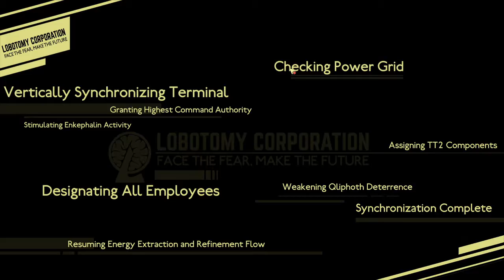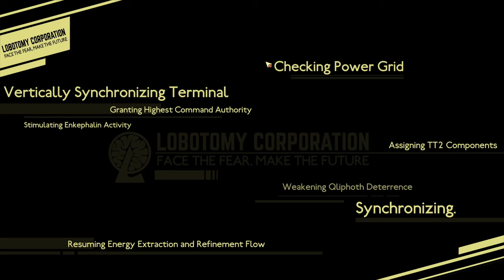A Creepy Scarecrow Ep 16 Lobotomy Corporation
I found an anomaly that looks like a scarecrow that sucks people's brains out to heal its self when it has escaped.